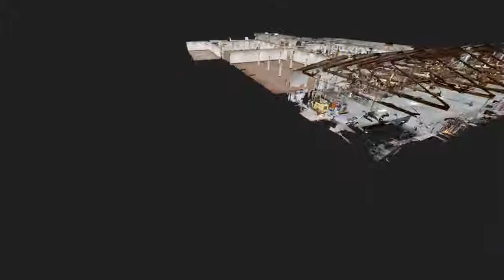Commercial Bldg 250 S Santa Fe Ave Pueblo CO